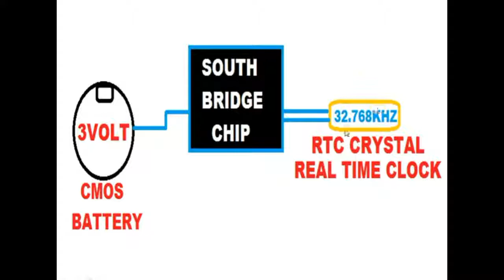RTC REAL TIME CLOCK CRYSTAL IN HINDI !! RTC OSCILLATOR CRYSTAL WORKING in hindi